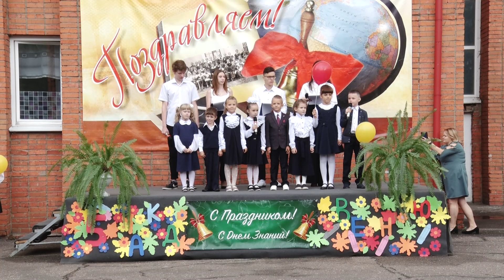Торжественная линейка в Пущине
День цветов и долгожданных встреч, радостных улыбок и искренних надежд, прощания с летом и ожидания нового. Первого сентября в школы города пришли 2120 учеников. День знаний школы отметили торжественными линейками. О традициях и подарках – наш репортаж из школы №3.